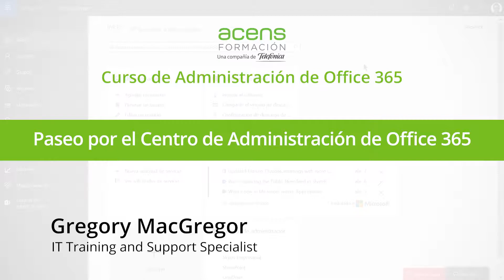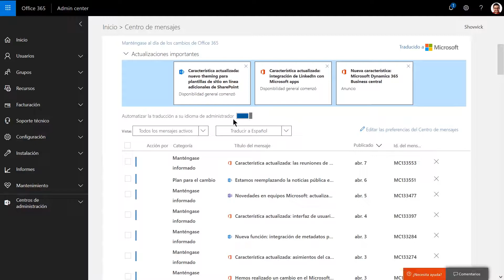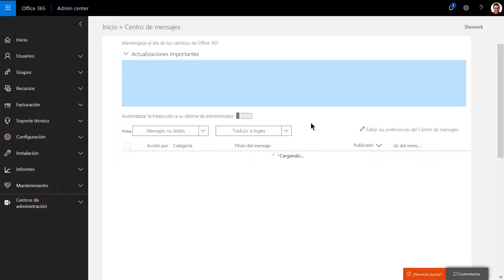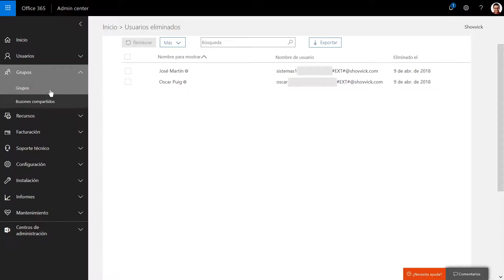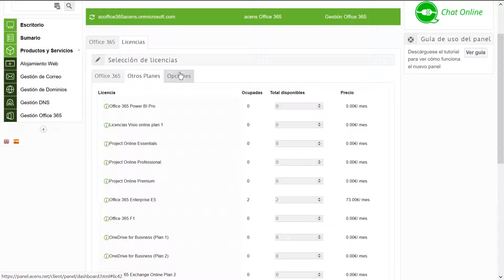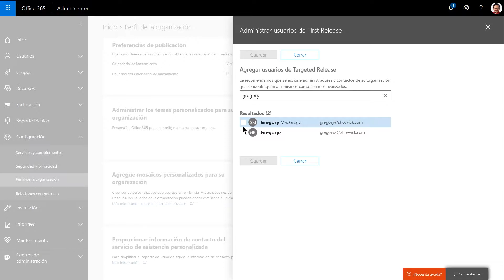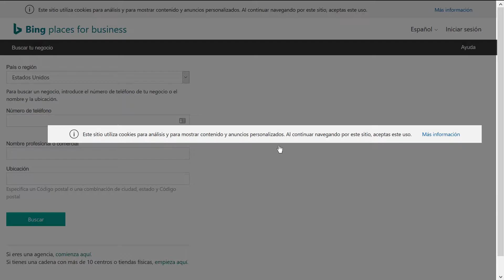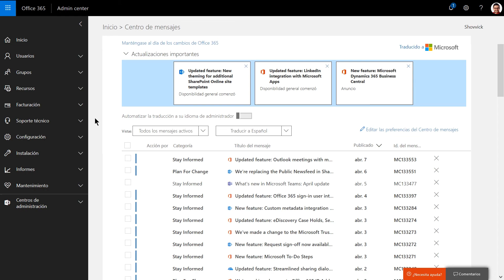Paseo por el Centro de Administración - Curso de Administración de Office 365 de acens (2/8)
En este curso de Formación acens vamos a ver las funcionalidades incluidas en Office 365: